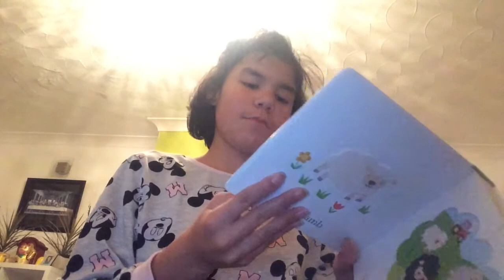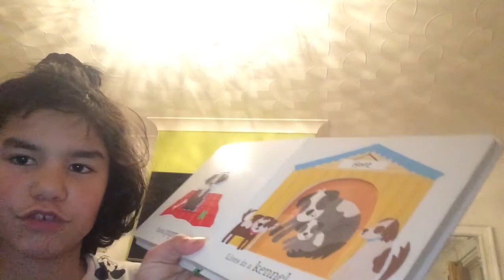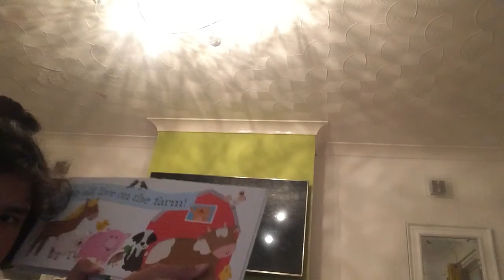Reading A Farmyard of friends.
A book  of farm families.